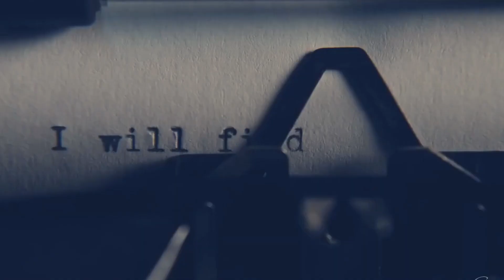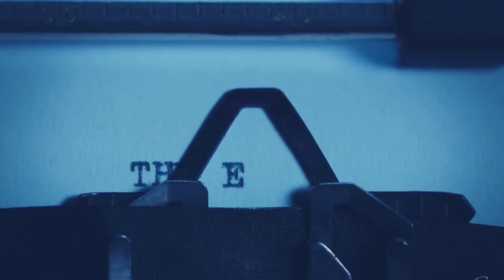Sweet but Psycho - Wednesday Addams